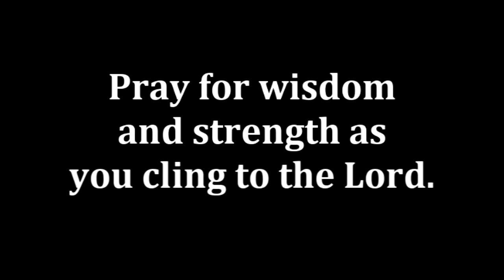Love godly people. (Daily Devotion for March 14)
"And the LORD was angry with Solomon, because his heart had turned away from the LORD, the God of Israel, who had appeared to him twice and had commanded him concerning this thing, that he should not go after other gods. But he did not keep what the LORD commanded." (1Kings 11:9-10)